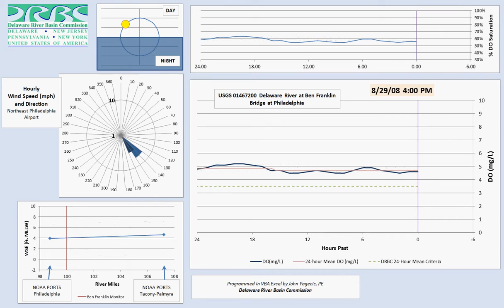Ben Franklin DO 2008_Long V1.avi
Animated graph of dissolved oxygen (DO) measured in the Delaware River during summer 2008 by the USGS at their monitor at the Ben Franklin Bridge.  This graph also includes wind speed and direction, tidal elevations, and an indication of day / night.  This graph was programmed in VBA Excel.